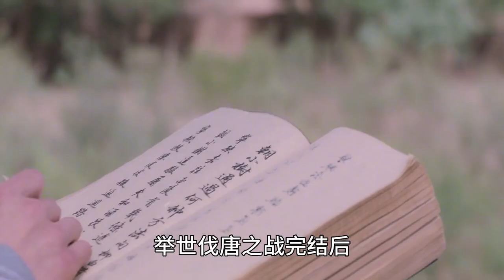将夜前40高手排名：酒徒、屠夫、李慢慢、首座，这几个人谁最强？